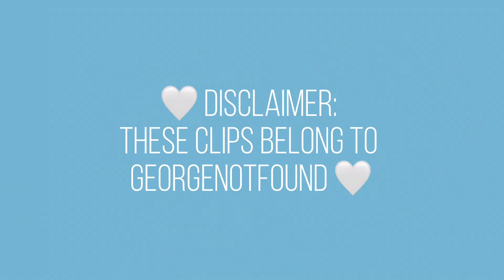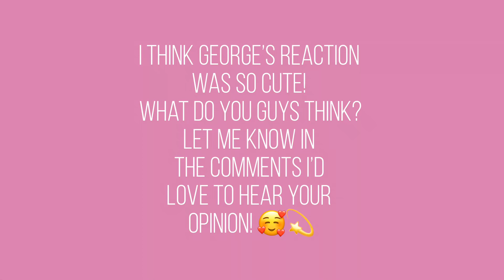💚George’s reaction to Dream (pink parrots) winning Minecraft Championship/MCC!💚 (VERY CUTE)